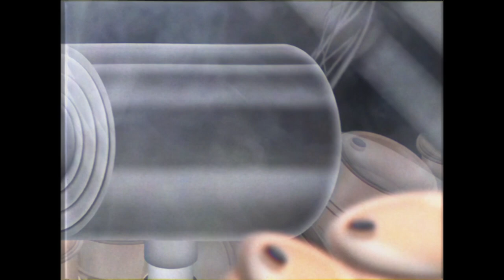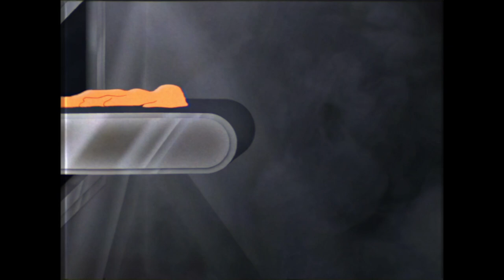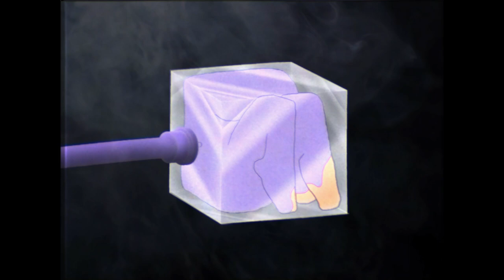Dog Dimension – Sticky People [OFFICIAL VIDEO]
Video directed and animated by Boy Tillekens

From the EP "Endless Summer" (12“ EP | bohemian drips | BD015)

Sticky, sweaty, melting: "Endless Summer" immediately transports you to the hottest day of the year. The third EP of Berlin-based band Dog Dimension navigates through a world of dystopian pool parties and throbbing stretches of asphalt, captured on five slick songs that maneuver between experimental rock, grunge and alt-metal on a classic guitar-bass-drums setup: While "Sticky People" is lush with tribal rhythms and hypnotic vocals, "Scrunchy Face" rattles through your ears like a speeding e-scooter on cobblestones. A cool-headed verse and a slow-mosh chorus exchange an affirmative nod on the title track "Endless Summer" – the doom-disco bridge lurks patiently behind the next cowbell. The power trio sprinkles "Doggernaut" with the occasional blast beat, while "Drop Shadow by the Pool" gently grazes avant-rock territory. A record that is, simply put, fun – or to quote the band’s singer: "My brain is hanging on a thread / It’s summer and I’m happy / I don’t want it to end"

[Credits]

Josefine Lukschy – vocals & bass
Alexander Meurer – guitar
Immo Philipp Hofmann – drums

All songs written by Josefine Lukschy & Alexander Meurer; co-writing by Immo Philipp Hofmann
Lyrics by Josefine Lukschy

Recorded and mixed by Immo Philipp Hofmann at Basement Berlin studio in 2021
Mastered by Brad Boatright at Audiosiege in Portland, Oregon
Vinyl cut by Andreas Kauffelt at Schnittstelle in Berlin
Cover photo by Nikolaus Götz & Aljoscha Redenius

Funded by Musikfonds e. V. by means of the Federal Government Commissioner for Culture and Media (BKM), as part of the Neustart Kultur recovery programme

[Social]